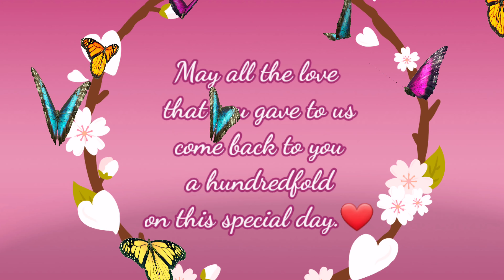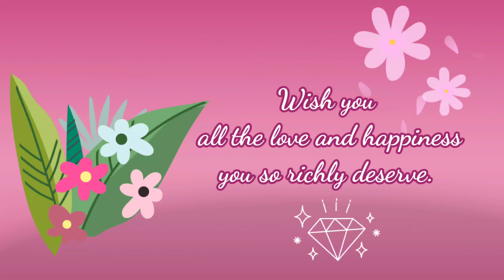Happy Mother's Day Mom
Happy Mother's Day greetings for our moms! God bless everyone.